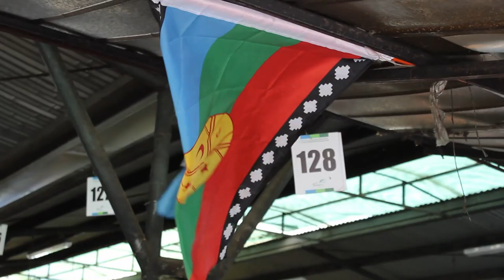Curso Cultura mapuche y autodeterminación, Presentación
El curso "Cultura mapuche y autodeterminación" es una experiencia de saber, reflexión y compromiso con la cultura, la identidad, el clamor por la autodeterminación y la interculturalidad que viene desde los ancestrales territorios del pueblo mapuche, cuya ocupación por parte del Estado chileno —con toda la secuela de abusos y muertes que bien se conocen— ya dura más de 200 años.

Desde el mapuche kimün (conocimiento de origen mapuche) y enfoques críticos decoloniales e interdisciplinarios, se entenderá cómo esa cultura no solo no disminuye ni atenta contra la cultura chilena, sino que aporta nuevas y valiosas perspectivas para entender al mundo y al ser humano en él. Esto, a sola condición de cambiar la relación de dominio por el vínculo de la interculturalidad, fomentando y practicando la educación intercultural.

Las y los chilenos y extranjeros/as que se interesen por aprender de esa realidad y, especialmente, adquirir herramientas para convivir con un pueblo originario en igualdad de condiciones, abandonando la lógica bélica y validando su autodeterminación, tienen en este curso una excelente oportunidad de formación para irradiar luego estos saberes en sus espacios cotidianos.